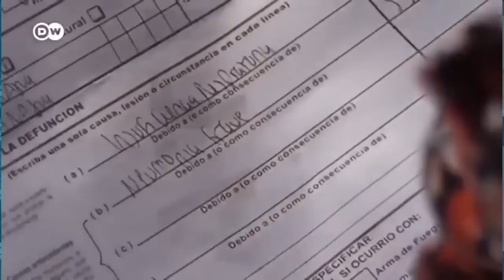Médicos: En Nicaragua mueren más de 300 personas por semana por covid-19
El epidemiólogo nicaragüense, Leonel Argüello, advirtió que los datos sobre fallecimientos por covid-19 registrados por el independiente Observatorio Ciudadano, que oscilan entre 190 o 200 por semana, solo reflejan el 50% de lo que realmente sucede en el país, por lo que estimó que en Nicaragua “fácilmente fallecen entre 300 y 350 personas por semana”, siendo en este momento los jóvenes los más afectados puesto que son los que están sin vacunar.

Los datos del Observatorio Ciudadano y las proyecciones del doctor Argüello distan mucho de las estadísticas del Ministerio de Salud (Minsa), que rigurosamente cada semana reflejan una persona fallecida debido a la pandemia. Dato que “nadie lo cree”, afirma el doctor Argüello, porque técnicamente es “imposible” y recordó que solo el año pasado, cuando hubo la primera ola de contagios, se registraron más 7000 fallecidos, según los análisis de sobremortalidad realizados a partir de los datos oficiales.
Actualmente, el Minsa ha ocultado las estadísticas sobre las epidemias en el país y solamente publica un reporte semanal sobre el avance de la covid-19. Sin embargo, cada semana la cantidad de casos es mayor a la anterios. Solo en la última semana el Minsa registró 675 nuevos contagios, lo que significa que a diario 96 nicaragüenses dan positivo al SARS-CoV-2.

Para el epidemiólogo “es muy difícil” analizar cómo se encuentra el nivel de contagio con relación al año pasado debido a que “no tenemos la cifra” actual, pero basado en su experiencia señala “estamos peor que el año pasado”. Sin embargo, estima que la población muchas veces no lo percibe debido a que “ya no hay entierros exprés como se hacían antes” y también en los hospitales ahora “le dan información a los familiares”.